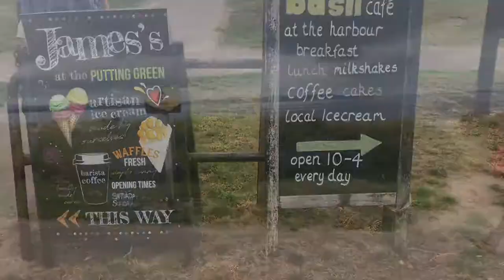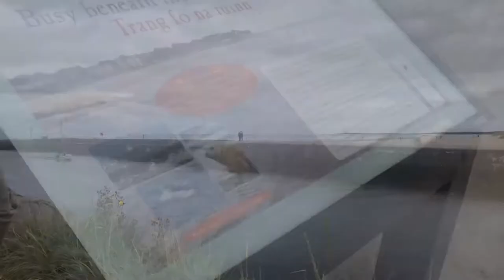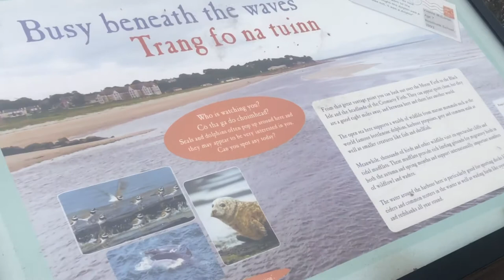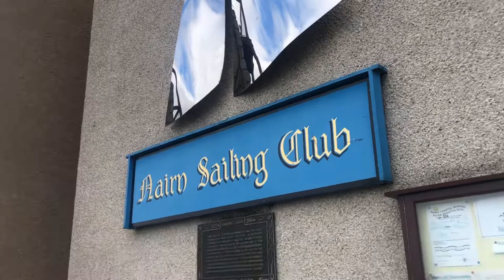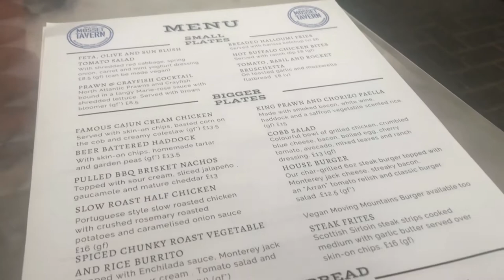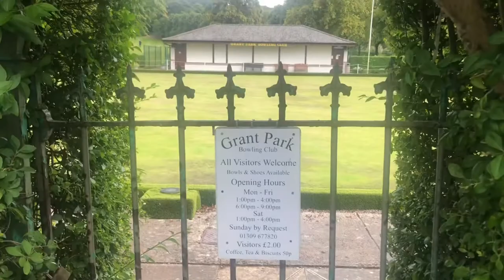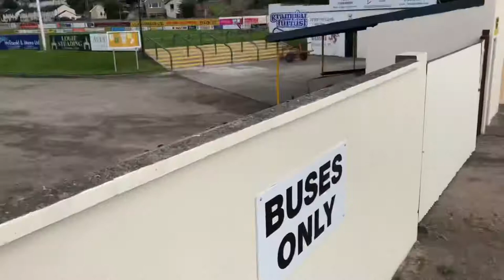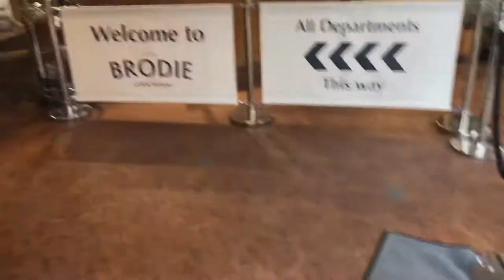TRAVEL VLOG//NAIRN AND FORRES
A trip along the A96

FOOD - THE MOSSET TAVERN (FORRES)
BRODIE COUNTRY FAIR